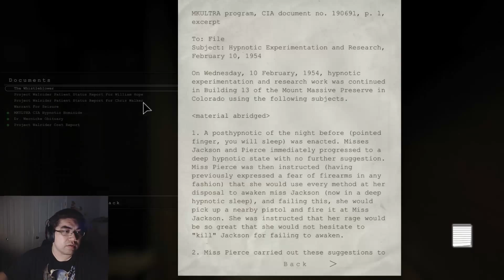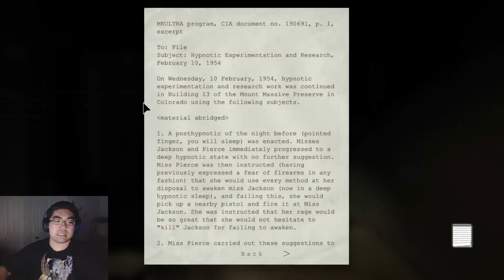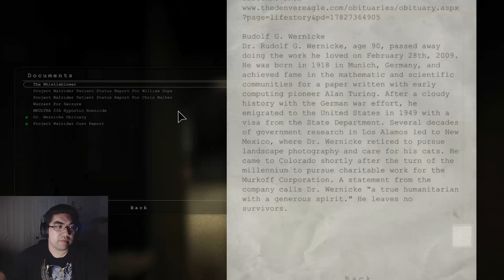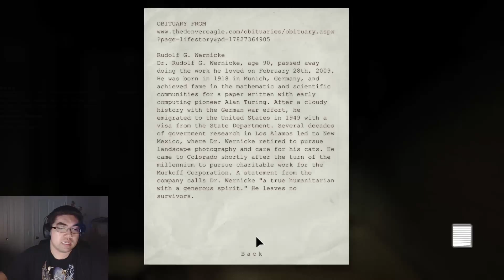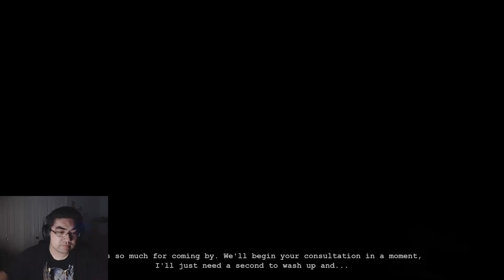Outlast part 3 - Let's play doctor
I have lost something...

I'm always happy to take comments and feedback!